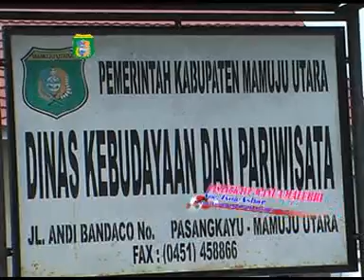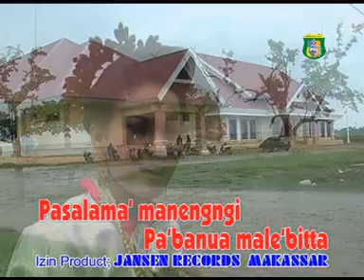Lagu PASANGKAYU WANUA MALE'BI || VOC.Isna Azhar || CIPT.Andy Muhammad Arifin Arsyad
Pasangkayu Wanua Malebi'ku